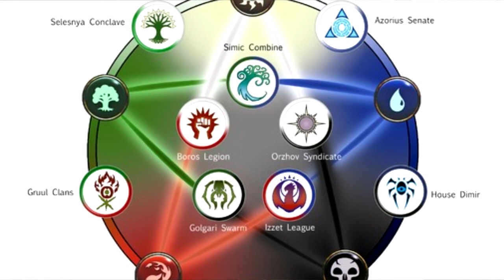Rustage's Guilds of Ravnica (ft. Davvy Chappy)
Boppity Hoppity
Paul Christopher
Caleb
Maxwell
Holly Rae Ross
Zane Stewart
Alexa Barco
PokePaperLink
Ryan Barry
Dillon Sylvester
William Justin St Clair
Constellation
Yuri
McFloss
Jack Branca
Ashton Prince
Kiron Dutton
Alex Tuffin
Andrew Hughesdon
Duncan Ripoll
Douglas Mackintosh
Lil' Sig
Michael Conley
ThatGuyBoom45
John Allmark
Dietrich
Kam Schadt
randy chaney
Twelvesideddie
Moron The Viking
Tom Sutton
Lauciano Almeida
4REEEsearch
Spellman - RiahWeston
TheAussieBrit
Gabriel Ericson
DankMonyOG
Sean Ramirez
MsMoon
Wyatt Riffle
Shortbeard
Omni Khaddy
Akriloth2160
Christopher Lord
Trystan
DeathByChair
Sharp Hand Joe
AzerothAven
Cameron Sojak
Andrew Neal
Patrick S. Dempsey
Jared Rizor
Jonathan Ware
Dylan Larsen
King Namikawa
Christian Cooper
Jacob Watkins
Thestralpony
God Of Mimics
Davvy chappie
Doomboy
Anders Finnemann
Rudewolfe